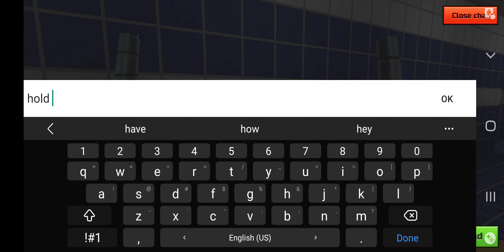1v1 on Pixel Gun from Discord PG Server 🤓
idk wut to name the title 😕